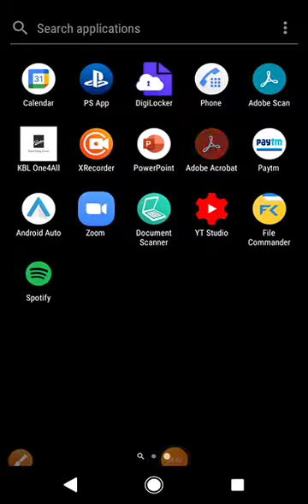Nucleus II by Dr Lakhpat